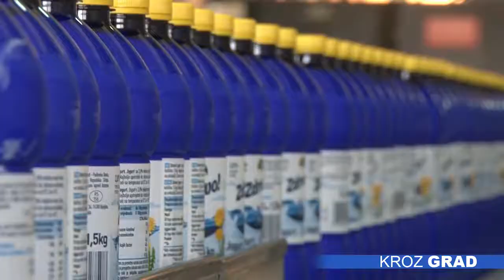U proizvodni pogon Mlekare uloženo preko dva miliona evra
Sa ciljem da se na najbolji način prikaže proces nastanka i proizvodnje mlečnih proizvoda omiljenog vojvođanskog mlečnog brenda „Zdravo!“, kao i da se potvrdi njihov vrhunski kvalitet, za predstavnike medija organizovana je jedinstvena poseta proizvodnom pogonu Mlekare Subotica, u koju je protekle godine investirano više od dva miliona evra. Prisutni su se ovom prilikom upoznali sa najsavremenijom tehnologijom prerade mleka uz poštovanje najviših standarda.

Cilj investiranja u Mlekari Subotica je takav da jedna trećina odlazi na proširenje kapacita, jedna trećina na nove tehnologije, a jedna trećina na bezbednost i kvalitet proizvoda. U poslednje tri godine, otkako je ova mlekara u sastavu IMLEK-a, primarno je podizanje nivoa proizvodnje i proširenje kapaciteta, navodi Saša Džonloga, menadžer Mlekare Subotica.

Dnevni kapacit otkupa mleka u Mlekari Subotica je čak 300.000 litara, koje se skladište u tri rezervoara. Od farme, do finalnog proizvoda, mleko prolazi nekoliko faza.

U Mlekari Subotica najponosniji su na brend „Zdravo!“  koji čine sterilisano mleko, jogurti, pavlake, kiselo mleko i mileram. Ova Mlekara je prva u zemlji  dobila dozvolu za izvoz na tržište Evropske unije, što je za rukovodstvo firme dokaz izuzetnog kvaliteta njenih proizvoda. Od ukupne proizvodnje izvozi  se 25 odsto, dok je više od 60 odsto feta sira namenjeno tržištu Ruske federacije.